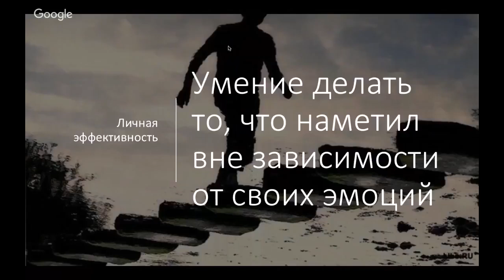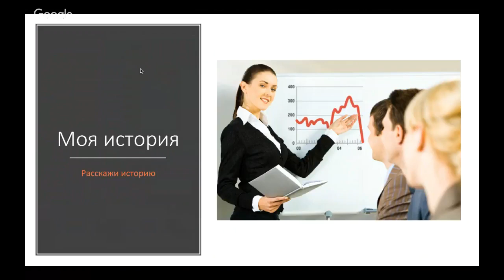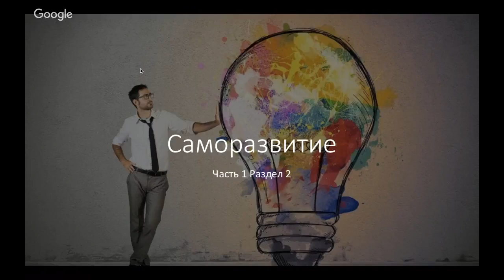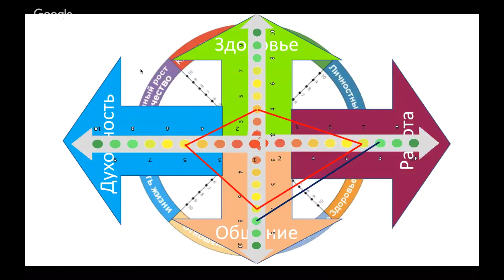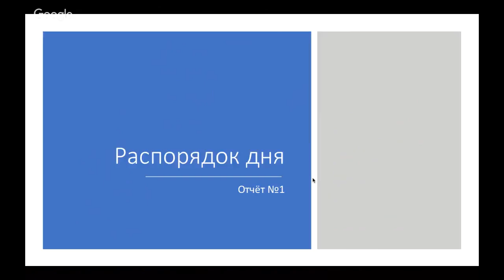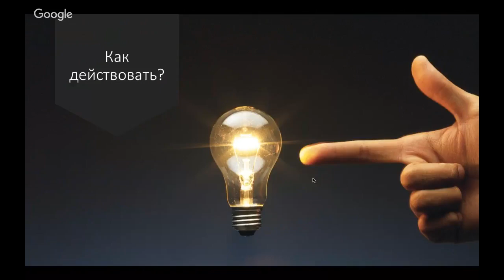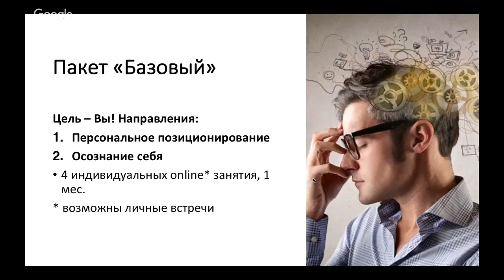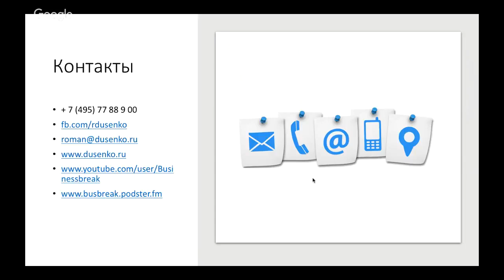День 6 Самодисциплина 2018 #‎ТолькоВперед‬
Бесплатно! 7 дневный курс по самодисциплине!